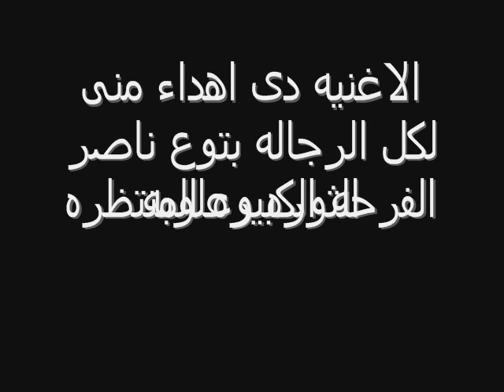مولد الفرحه الكبيره